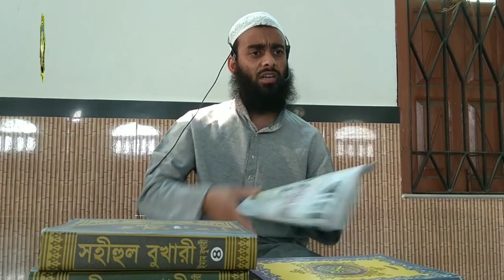ইসহাক মাদানীর ১লা বৈশাখ উপলক্ষে জামাত বদ্ধ ভাবে বিদাতী দুআর প্রতিবাদ করলেন হাফিয আহমাদুল্লাহᴴᴰ┇